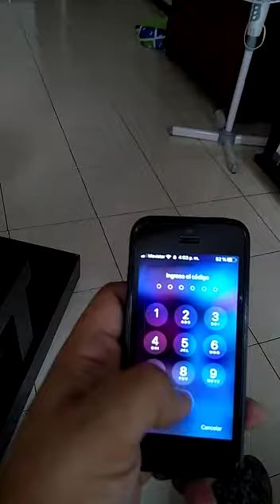iPhone 5s Gris Espacial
iPhone 16Gb Excelente estado